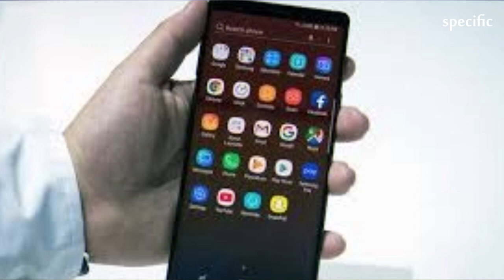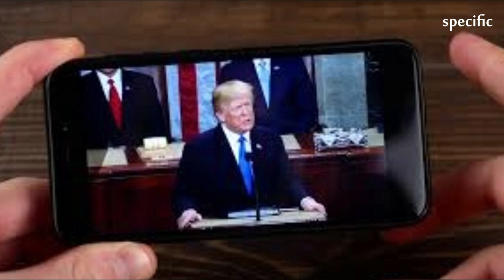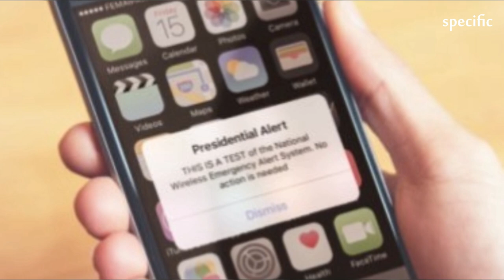New Zealand news | Trump won't be sending 'presidential alert' from his phone, FEMA says